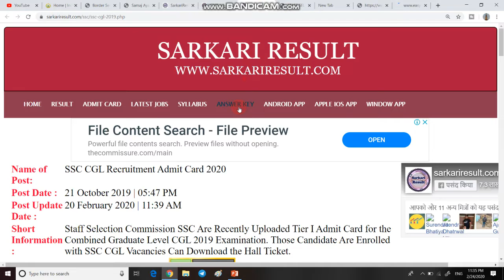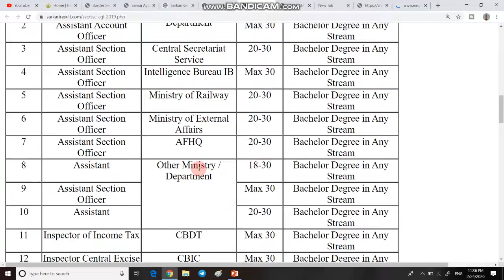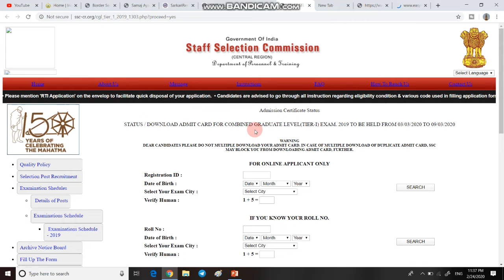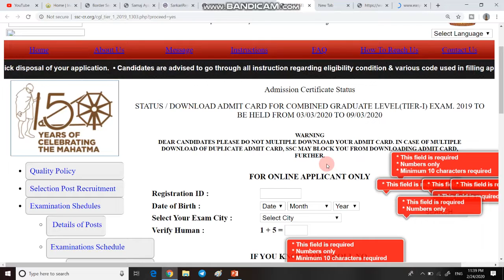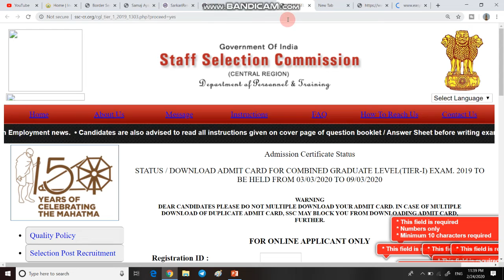HOW TO DOWNLOAD SSC CGL TIER 1 ADMIT CARD | DOWNLOAD SSC CGL ADMIT CARD 2020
1  Hello dosto aaj ki is video me mai apko batane bala hu SSC CGL Tier 1 ke Admit Card kaise download kare.

2.  Link for download SSC CGL Tier 1 Admit Card